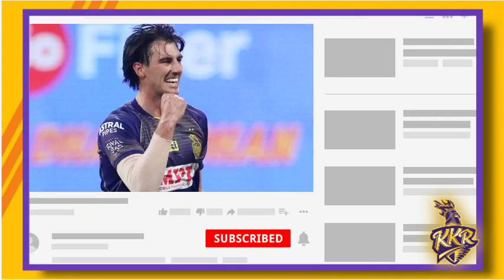শুভমান গিল এর ব্যাটে ঝড় উঠলো KKR দুর্দান্ত জিত || KKR VS SRH Match IPL 2020 Match No8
Hi

Shubman Gill 50* against srh IPL 2020

*Photo Source-Google/KKR/IPL/SRH